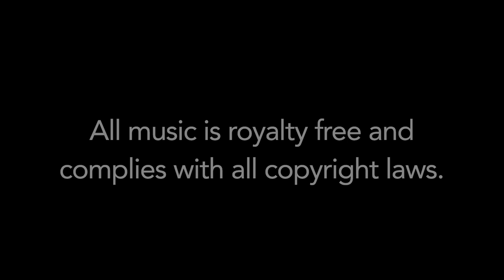Hengdian trip - Joe Littler, Kameka Herbst, Amy Hopkins, Hayson Chu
At the beginning of March, the Semester 2 Film class took an overnight trip to the Hengdian World Studios, a huge complex of outdoor movie sets recreating various famous locations/eras from Chinese history - including a full-size replica of the Forbidden City.

This group made a rather tongue-in-cheek tourist promo for the site.